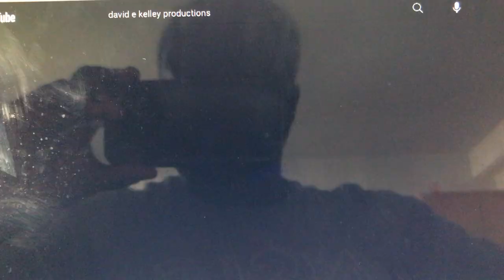David E. Kelley Prods. (IAW)/20th Century Fox TV (2002-2003; with FOX generic theme) #2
From some original airings of Season 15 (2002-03) of Life with Kimberly Boone (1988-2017).

Generic theme: Techno Star Wars Whistle (short version)